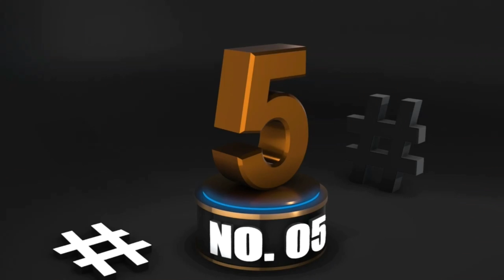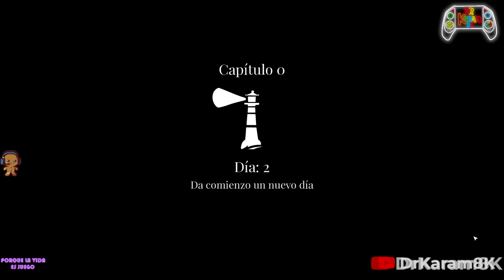Diluvian Winds 🎮 La mejor Gestión de Tu Vida 🎮😍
Soy Jorge Karam, Doctor en Educación y Sociedad, Magister y Psicólogo.

Mi tesis doctoral y de maestría son sobre videojuegos, llevo más de 35 años investigando este apasionante tema.
Vivo con Pasión los videojuegos, con cerca de 50 años jugando diversos títulos, ya son más 4000 y seguiremos porque con el DrKaram8K La Vida es Juego.

Si lo tuyo son los videojuegos has llegado al lugar correcto.

Todo el tiempo estreno videojuegos, muchos me los entregan los desarrolladores y Publisher con la intención que tengamos una experiencia de primera mano, me interesa probarlos directamente y no jugarlos previamente, de modo que la impresión es completamente fiel.

Si eres Desarrollador o Publisher no dudes en enviar tus videojuegos y aquí lo probaremos, analizaremos y comentaremos de una manera imparcial, rigurosa y absolutamente respetuosa.

También puedes ver otros juegos en mis diferentes canales (Twitch, Instagram, TikTok), no te los pierdas.